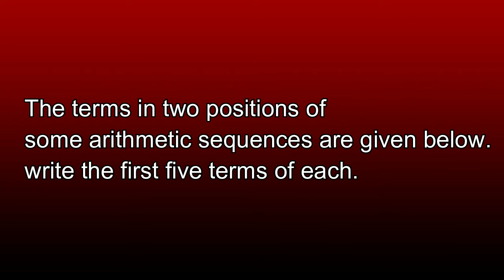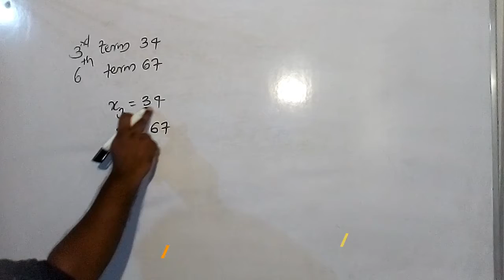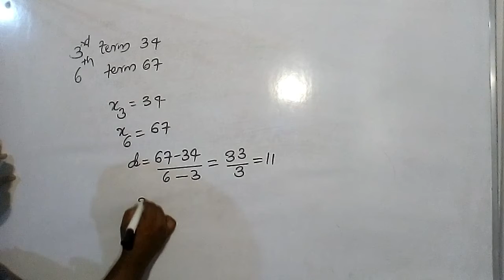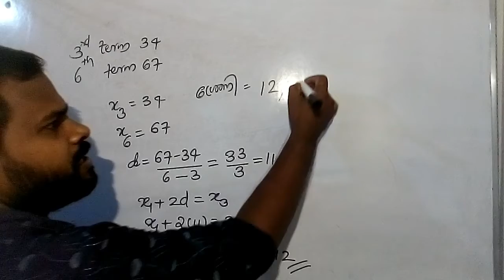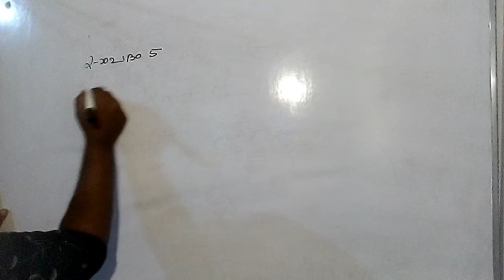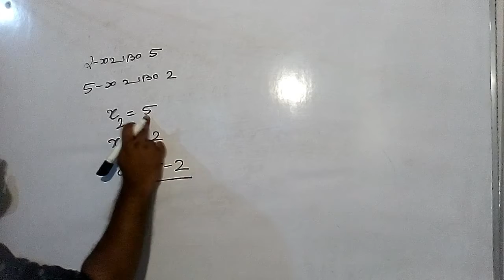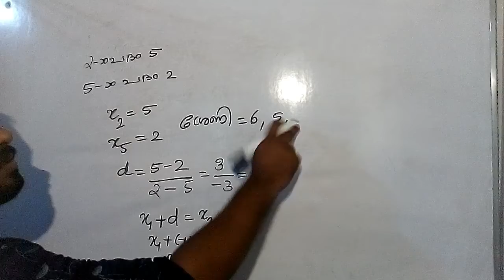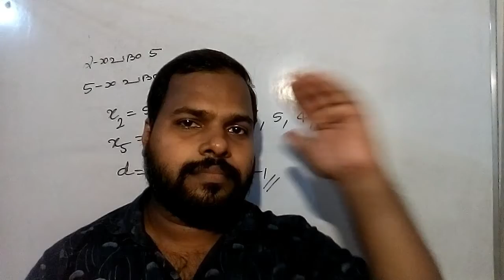SSLC - ARITHMETIC SEQUENCES// സമാന്തരശ്രേണികൾ // Important part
Rajesh_Pallippuram text_Book-PageNo:21 very_important_part_of_arithmetic_sequence. sslc_first_chapter.